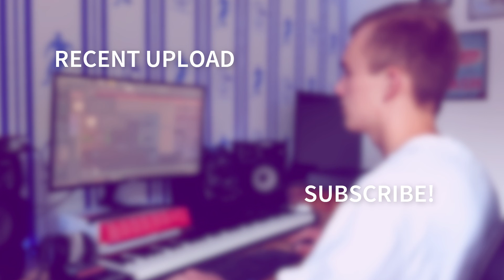[FREE] Jack Harlow Type Beat 'POPPIN' (Sash Beats)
IMPORTANT:

This beat can only be used for non-commercial purposes. If you want to monetize your music, you first have to buy a license.

BPM: 140